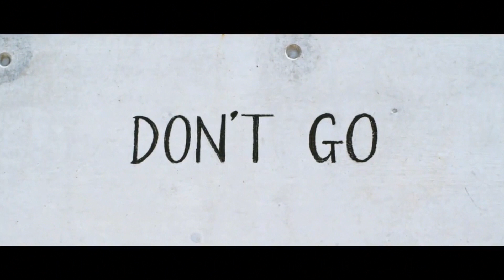Wretch 32 Dont Go performance at Adislam Basketball Event in Brentwood, Essex.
Wretch 32 performance the No1 Smash Hit Don't Go @ Brentwood Essex Adislam Celebrity Basketball event.